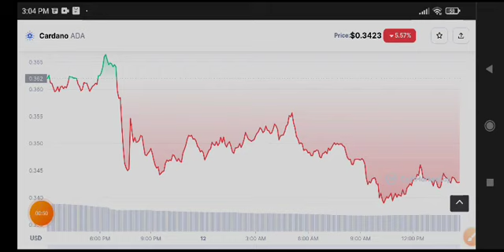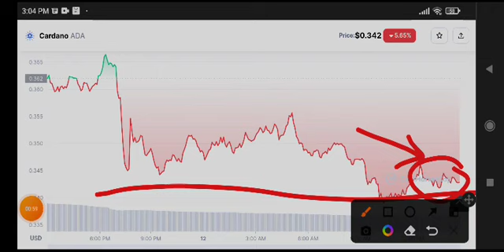Ada Alert News Today! Cardano Price Prediction